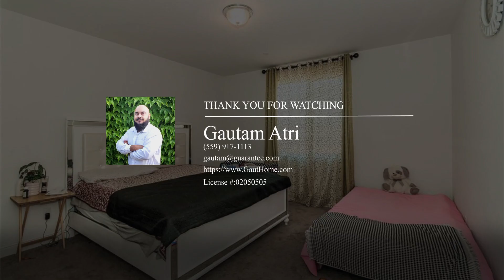2698 N Arroyo Avenue | Fresno Real Estate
Remarks Welcome Home! This Phenomenal Home is located on a Quiet and Beautiful Street in a Highly Sought After & Gorgeous Neighborhood. Serviced by the Award Winning & Esteemed Clovis Unified School District and is one of the Grandest Homes on one of the Largest Lots. As you enter through the Tall, Beautiful Door, you will be amazed by the Vast Amount of Natural Light, the Expansive Windows and the High Ceilings that create a spacious and inviting atmosphere. The Ground Floor features a...

 - Gautam Atri

Your trusted partner for all things real estate. Let me help you buy or sell your home with confidence.